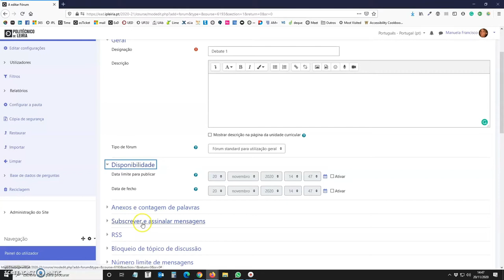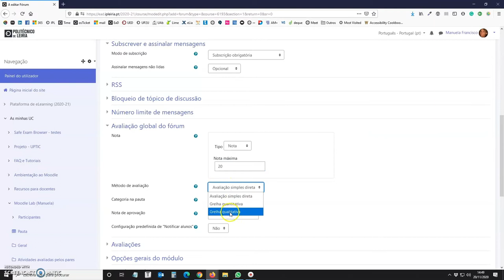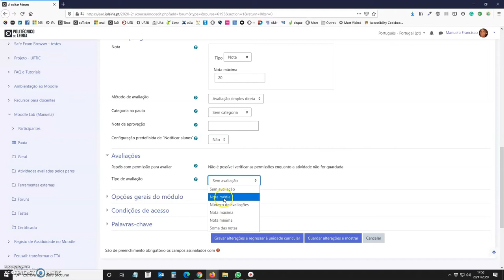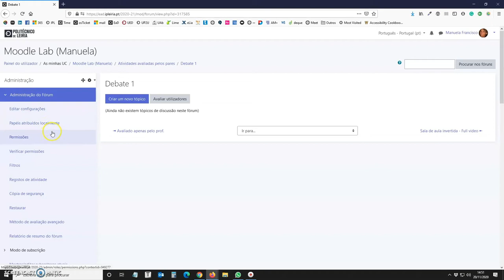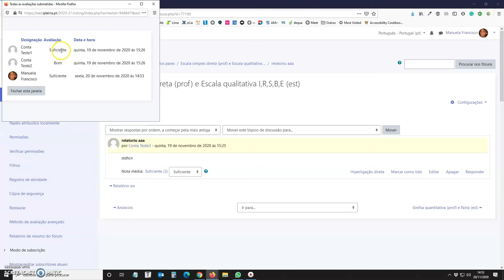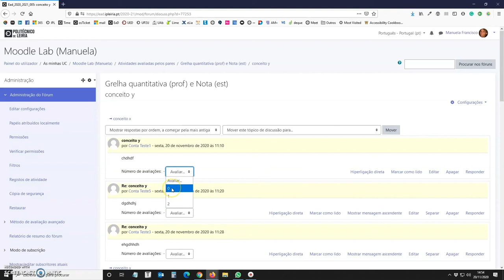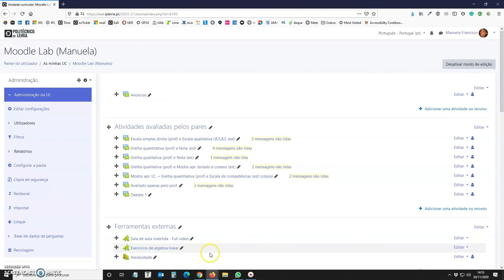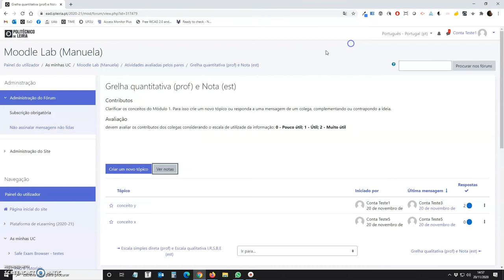Fórum avaliado pelos pares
Este vídeo explica como configurar um fórum avaliado pelos estudantes e professor.